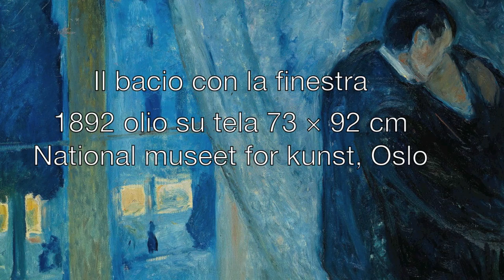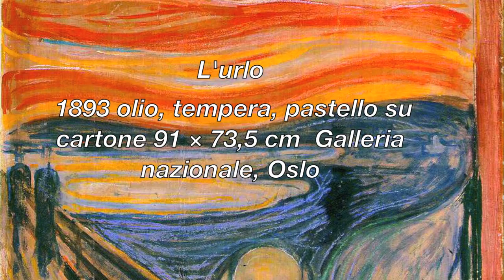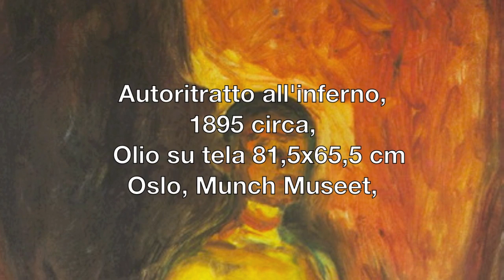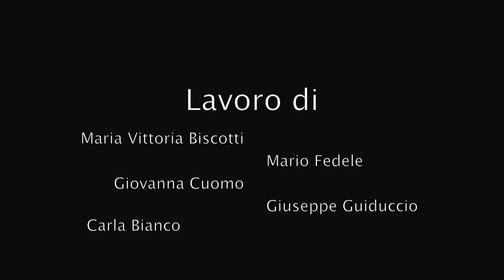Edvard Munch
Presentazione opere di Edvard Munch.

Lavoro di:
-Carla Bianco
-Giovanna Cuomo
-Maria Vittoria Biscotti
-Mario Fedele
-Giuseppe Guiduccio

Liceo Classico Vincenzo Lanza, Prof. di Arte: Mario Gesualdi.